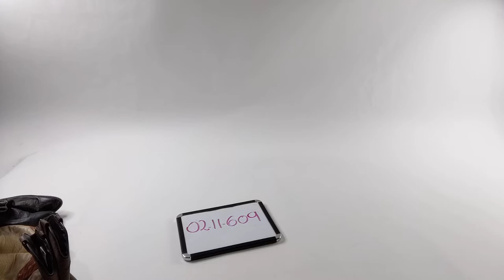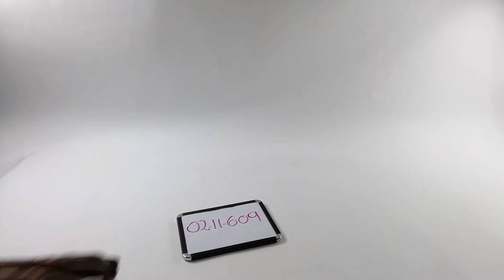Cowboy Boots | 0211609-21 38 pcs 45 lbs | Wholesale at Tiedemann Globe